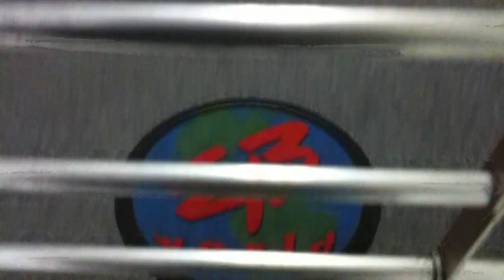Mall Misadventures: Under Destruction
This was footage taken earlier in the year of the Crystal Mall and some of its "renovations"... actually lately it would be more fitting to film the mall and the renovations since its really seen better days